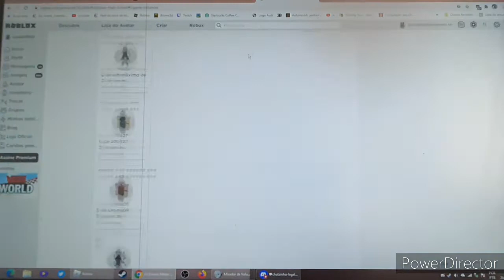COMO FAZER O AVATAR DO LUQUINHAS TRAP NO ROBLOX AMERICAN HIGH SCHOOL (Roblox American High School)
Eu espero tenha ajudado do avatar do Luquinhas Trap do Roblox American High School.Si gostou do video Deixa o Like e Escreva-se do canal e si vc e novo do canal e si ainda não foi inscrito eu recomendo mi escreve-se do canal e ativar o sininho para não perder nenhum videos notificações e compatilhar seus amigos para mi da o grande apoio do canal.

Escreva nos comentarios qual sua sugestão eu fazendo os avatares de halloween pro Roblox American High School.

Passo a Passo com olhos e sobrancelhas do luquinhas trap

-Use em ''Ctrl + C'' copia o ID do item ''Ctrl + V'' para colar o ID do item

A meta do video 10M likes